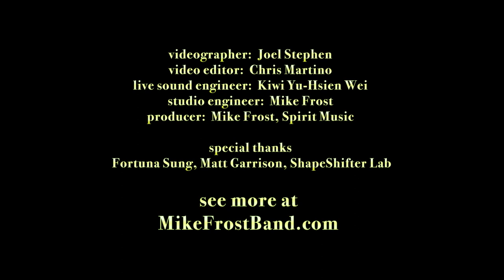Oleo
Mike Frost Band
Lauren Meccia, vocals and saxophone
Mike Frost, Clifford Roi fretless bass
Donald Vega, piano
Edwin Hamilton, drums

Recorded live at ShapeShifter Lab, Brooklyn, NY

Live audio engineer Kiwi Yu-Hsein Wei
Videographer Joel Stephen
Produced by Mike Frost
Audio mixing Mike Frost,
Video editing Chris Martino
Spirit Music Production
MikeFrostBand.com

Mike Frost
Mogami Cable
Cliiford Roi Bass